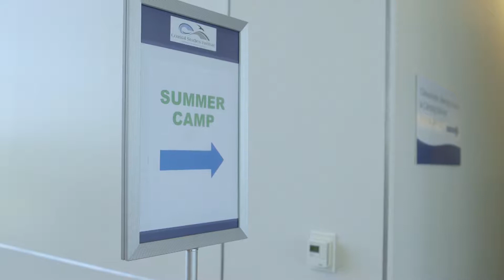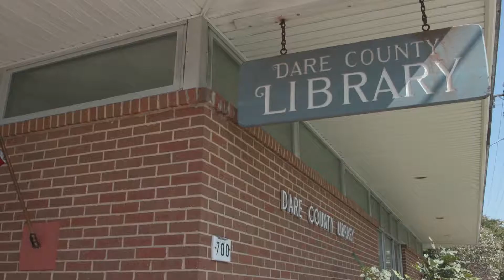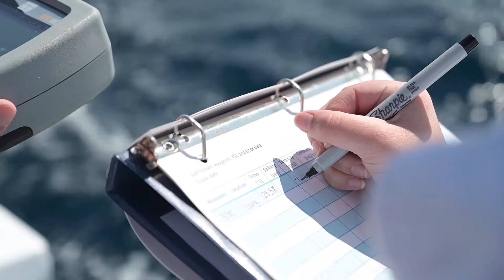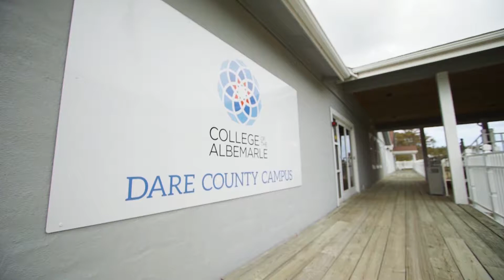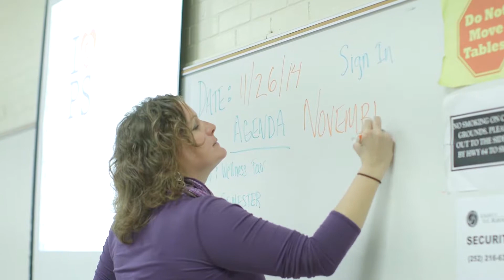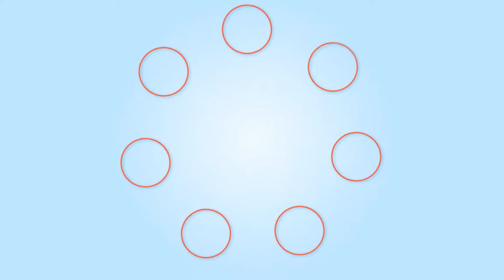Dare Education Awareness - August 2019 Episode 48